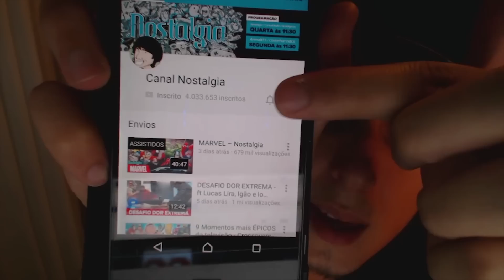ESPECIAL 4 MILHÕES - CANAL NOSTALGIA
ESCUTE DE GRAÇA NO SPOTIFY Essa é a minha maneira de agradecer a todos vocês pelo apoio durante esses anos! Obrigado por se inscrever, vocês mudaram minha vida! 4 Milhões Canal Nostalgia \o/ OBRIGADO